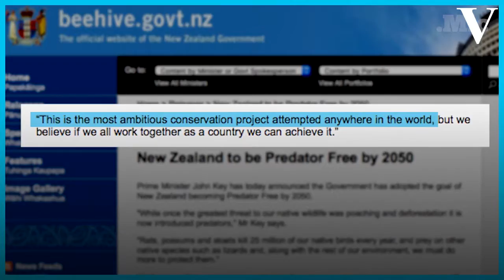Nieuw-Zeeland in 2050: roofdiervrij - de Volkskrant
Ratten, hermelijnen, en voskoesoes: een grote bedreiging voor inheemse dieren, vinden ze in Nieuw-Zeeland. In 2050 moet er dus geen roofdier meer te vinden zijn.